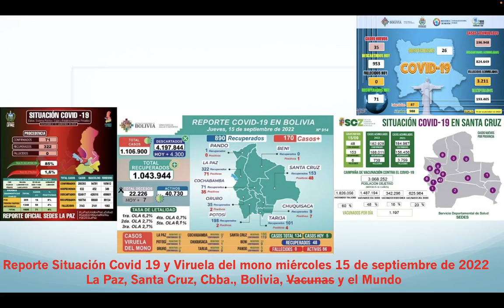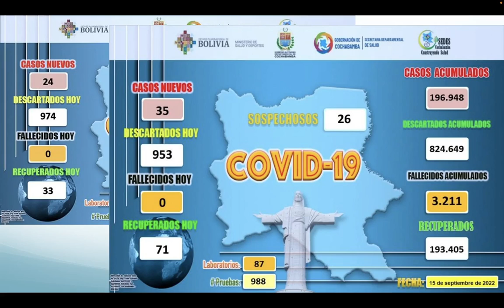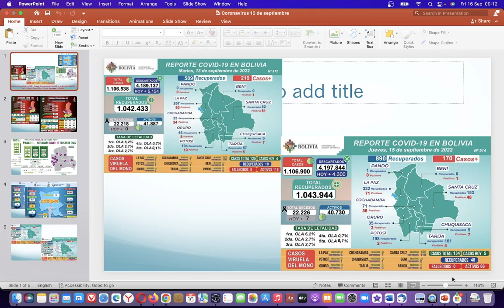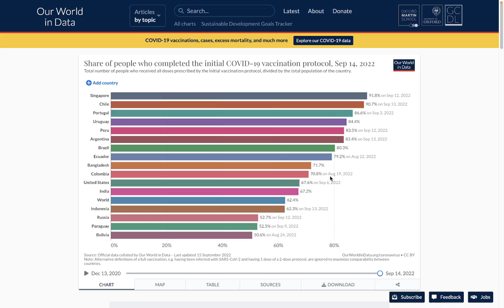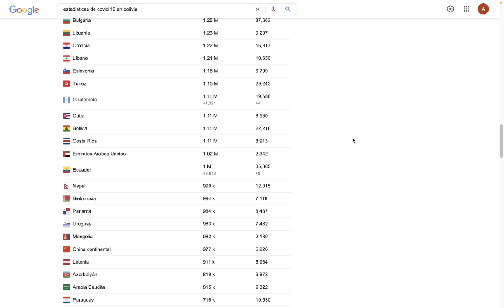Jueves 15 de Septiembre Situación Covid 19 - 170 casos y viruela del mono - 5 casos en Bolivia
Este es el reporte del jueves 15  de septiembre de 2022 sobre la situación del Coronavirus (Covid 19) en La Paz, Santa Cruz, Cochabamba, Bolivia y el mundo con estadísticas de los SEDES y Facebook.

Dosis de Vacunas
Vacunados 1ra Dosis: 6345513
Vacunados 2da Dosis: 5138452
Vacunados 3era Dosis: 2106709
Vacunados 4ta Dosis: 416545
Vacunados Dósis única: 998652

La Paz 71 casos nuevos y 0 fallecidos
 Santa Cruz 48  casos nuevos y 6 fallecidos
Cochabamba 35 casos nuevos y 0 fallecidos
 Bolivia 170 nuevos casos y  7 fallecidos
 Vacunacion en Bolivia
 Porcentaje Vacunación en el Mundo

Casos de Viruela del Mono en Bolivia
Casos Totales 134
Activos 86